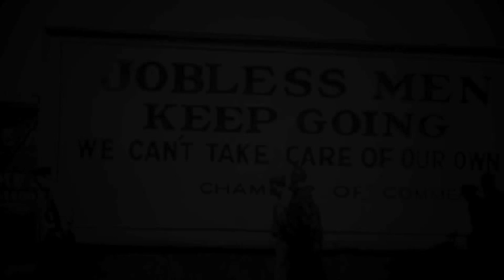"livin' in a strain" Chicago Hell Hound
New rendition of a 1930s classic. Depression era music by Stephen Asma and Chicago Hell Hound